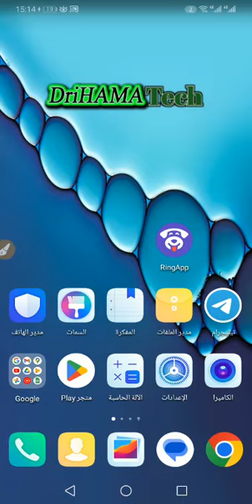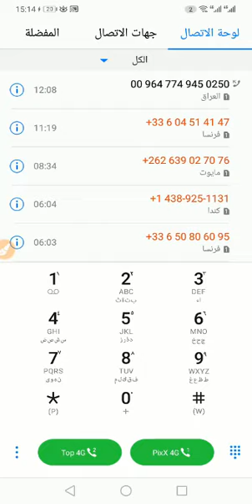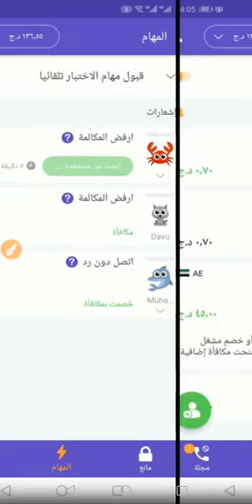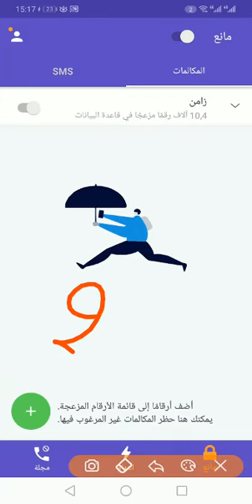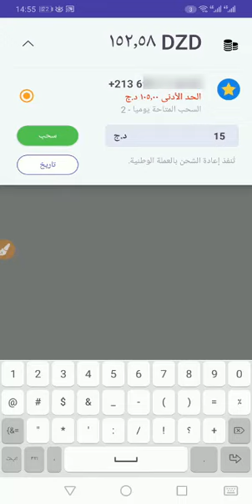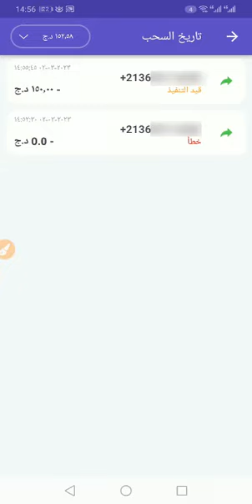RingApp الحصول على فليكسي مجاني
حصول على فليكسي مجانا في جزائر جيزي اوريدو موبيليس
هاته تجربتي لمدة 5 ايام مع تطبيق RingApp
المقدمة : 00:00
السحب من RingApp : 00:03
الحصول على رصيد هاتف : 00:14
الدول التي تصلك منهم المكالمات : 00:57
الارباح التي تتحصل عليها : 01:36
عدد المكالمات التي تصلك: 02:51
الرصيد الذي يمكن جمعه يوميا : 03:49
إثبات السحب من Ringapp : 04:00
وصول السحب في نفس اللحظة: 05:08

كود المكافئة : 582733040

شرح تطبيق ring app
RingApp
RingApp APK
Ring app تحميل
Ring App مهكر
شركة Ring
Cashzine شرح
أفضل تطبيق لربح رصيد الهاتف
تطبيق تعبئة الرصيد مجانا
كيفية استخدام تطبيق ring app
Grewards شرح برنامج
Kwai شرح تطبيق
شرح تطبيق RingApp لربح رصيد هاتف| افضل تطبيق لربح المال من الانترنت
شرح تطبيق RingApp لربح المال من الانترنت للمبتدئين بسهولة
الربح من تطبيقات الاندرويد و ربح المال من الهاتف.
شرح تطبيق RingApp لربح المال| افضل تطبيق لتعبئة رصيد الهاتف
اثبات سحب من تطبيق RingApp | افضل تطبيق لربح تعبئة رصيد هاتف
 أسهل طريقة لربح فليكسي مجاني في الجزائر و جميع الدول فعال 100% و صالح لجميع الشبكات  ماتراطوش
أفضل تطبيق لشحن رصيد هاتف مجانا RingApp
شرح تطبيق Ring App كيفيه الربح من تطبيق
فليكسي باطل تطبيق 2023 Ringapp
شرح تطبيق RingApp لربح تعبئة رصيد هاتف مجانا | تطبيق صادق و مضمون
تطبيق RingApp لربح تعبئة رصيد هاتف بسهولة
ثغرة في تطبيق Ring App لربح رصيد فليكسي باطل 2022 من تطبيق Ring App مع وصول لفليكسي مجاني لكل الشبكات 2022 كل ما
تطبيق Ring app لكسب رصيد مجاني لجميع البلدان
اثبات السحب من Ringapp
أفضل تطبيق لشحن ر صيد الهاتف و شحن فري فاير ring app شرح مفصل
تجربة تطبيق RingApp لربح رصيد مجاني لجميع الدول العربية
أفضل 4 تطبيقات لربح تعبئة رصيد هاتف
RingApp - التطبيقات على Google Play
RingApp – Applications sur Google Play
ringapp.me
RingApp - تنزيل APK للأندرويد
RingApp تنزيل ملف Apk
تحميل RingApp APK - احدث اصدار 2023
موقع لشحن رصيد هاتفك مجانا ويدعم جميع الدول العربية
أفضل مواقع شحن رصيد الهاتف مجانا تدعم جميع الدول العربية
تطبيق Dent لشحن رصيد الهاتف بالمجان - خبير المعلوميات
تطبيقات شحن رصيد الهاتف مجانا 30$ يوميا
شحن رصيد الهاتف مجانا 200 جنيه يومياً
افضل مواقع لشحن رصيد الهاتف عن طريق الانترنت يدعم البلاد
اشحن رصيد موبايل في Algeria
كيف احصل على رصيد مجاني اسيا؟
كيف احصل على رصيد مجاني من يمن موبايل؟
كيف اشحن رصيد من الهاتف؟
كيف اشحن رصيد من النت؟
أشحن رصيد هاتفك يوميا مجانا،تطبيق جديد يدعم جميع شبكات
شحن رصيد الهاتف مجانا من تطبيق شير
تطبيق جديد لشحن رصيد الهاتف مجانا لسنة 2023
برنامج شحن رصيد مجاني حقيقي
ربح رصيد مجاني لجميع الشبكات 2023
شحن رصيد الهاتف مجانا في الجزائر
برنامج يعطيك رصيد مجاني للاندرويد
ربح رصيد مجاني لجميع الشبكات
موقع شحن رصيد الهاتف
تطبيق شحن رصيد
كود شحن رصيد مجانا
الرصيد المجاني
طريقة شحن رصيد جوال